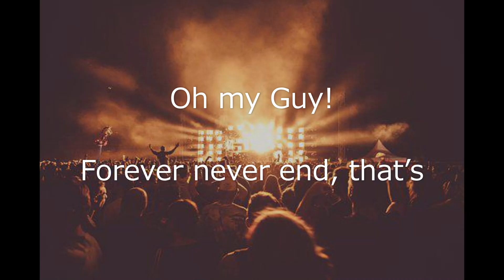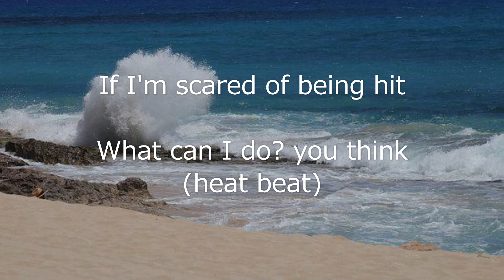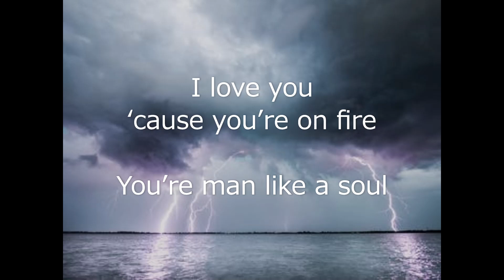【New Original Song】 Heat Beat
This song was born when I was researching Eikichi Yazawa 😊🥰🤗🐬🍉🌻🐶💖☕🌈🌟🎵

[Intro]
Yokohama, a dream began
Heat Beat

[Verse 1]
You don't need a name, don't need a name
Hot as thunder(heat beat, heat beat)
Tell me the voice of the soul
Oh my Guy!
Chase your dreams
Best of the world(heat beat)

[Chorus]
I love you ‘cause you’re on fire
You’re man like a soul
With your heat beat
Sweat and troubles run out
Oh my Guy!
Forever never end, that’s
Real Japanese Dream(heat beat)

[Post-Chorus]
The dream continues
Heat Beat

[Verse 2]
If I'm scared of being hit
What can I do? you think(heat beat)
We should protect us ourselves
Oh my Guy!

[Bridge]
Artistic creativity
Heat Beat

[Chorus]
Oh my Guy!

[Post-Chorus]
Immortal song
Heat Beat

[Outro]
Oh my Guy!
Heat Beat